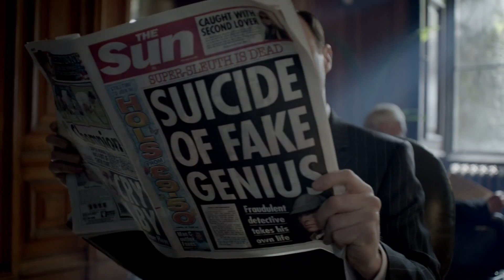No one but you (only the good die young) / Sherlock BBC Tribute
Hi, that's a little tribute to The Good who left too soon.

Show: Sherlock BBC
Song: No One But You (Only The Good Die Young) by Queen